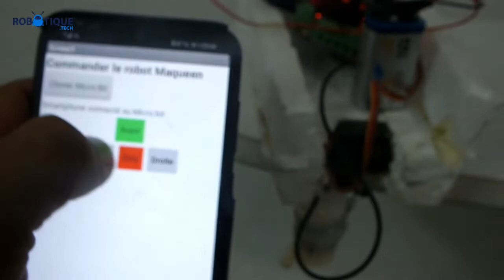Commander un bateau équipé d'une carte Micro:bit par le Smartphone via Bluetooth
Commander un bateau jouet équipé d'une carte Micro:bit, d'un relais et d'un moteur, vous pouvez utiliser la carte Micro:bit pour envoyer des signaux à la fois au relais et au moteur, en fonction de la façon dont vous souhaitez contrôler le bateau.

Voici les étapes générales que vous pouvez suivre pour créer un tel projet :
1- Connectez la carte Micro:bit à un ordinateur et téléchargez un environnement de développement intégré (IDE) pour Micro:bit, tel que Microsoft MakeCode.
2- Connectez le relais et la pompe à la carte Micro:bit. Les broches de commande du relais peuvent être connectées à deux broches d'E/S numériques de la carte Micro:bit, tandis que les broches du moteur peuvent être connectées à deux broches d'E/S analogiques de la carte Micro:bit.
3- Écrivez un code pour contrôler le relais et la pompe à eau. Vous pouvez utiliser des blocs de programmation visuels ou écrire du code en Python ou en JavaScript, selon votre préférence. Le code doit être capable d'activer et de désactiver le relais pour contrôler la direction du bateau et de contrôler la vitesse du moteur pour faire avancer ou reculer le bateau.
4- Téléchargez le code sur la carte Micro:bit et déconnectez-la de l'ordinateur.
5- Alimentez le bateau jouet à l'aide d'une batterie ou d'une source d'alimentation externe, en veillant à ce que la tension et le courant soient compatibles avec le moteur et le relais.
6- Connectez la carte Micro:bit au bateau jouet, en veillant à ce que les connexions soient correctes.
7- Allumez la carte Micro:bit et utilisez le capteur Bluetooth pour contrôler le bateau jouet par le Smartphone.